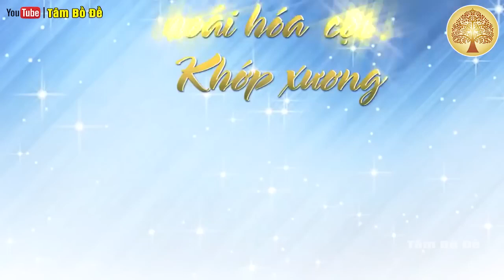Bài Thuốc Đặc Trị Thoái Hóa Cột Sống, Đau Nhức Xương Khớp Rất Hiệu Quả TT THÍCH TUỆ HẢI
Bài Thuốc Đặc Trị Thoái Hóa Cột Sống,
 Đau Nhức Xương Khớp Rất Hiệu Quả
  TT  THÍCH TUỆ HẢI
* Địa chỉ bán Thực Phẩm Dưỡng Sinh Thầy Tuệ Hải:

QUÍ PHẬT TỬ VÀ CÁC BẠN CÓ THỂ XEM THÊM:
VÌ SAO NGÀI ĐỊA TẠNG ĐƯỢC PHẬT ỦY THÁC VIỆC GIÁO HÓA CHÚNG SANH TRONG THỜI NÀY

MỌI vấn đề về bản quyền